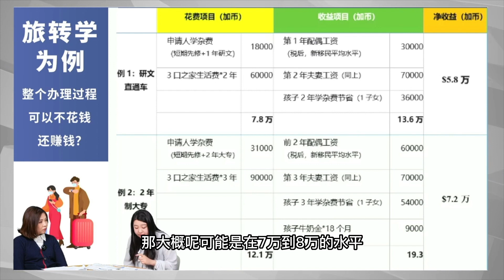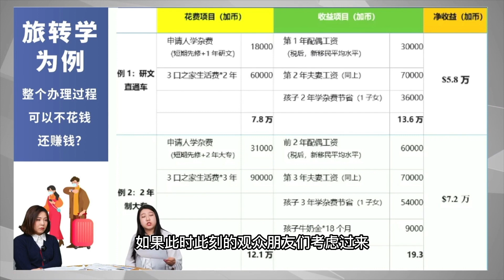【加拿大旅转学后办理移民全过程的成本和收入分析】 | 多咨处（S2 Consulting）| 加拿大🇨🇦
[请在此处放置简短说明]

微信： S2Customercare

小鹅通（中国频道）：S2CONSULTING
知乎: S2 Consulting
新浪微博: 多咨处一站式咨询公司
小红书: 多咨处

多咨处关键字
多咨处